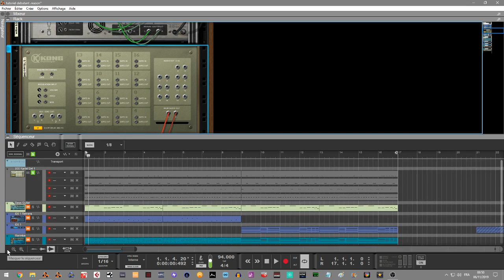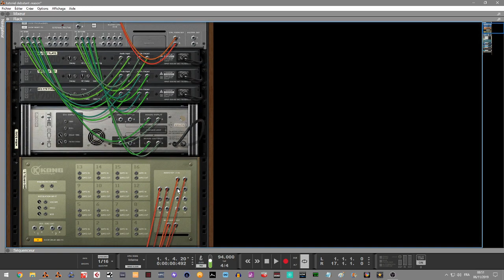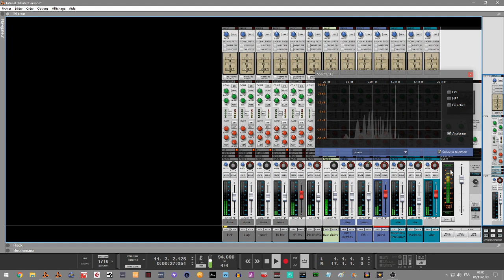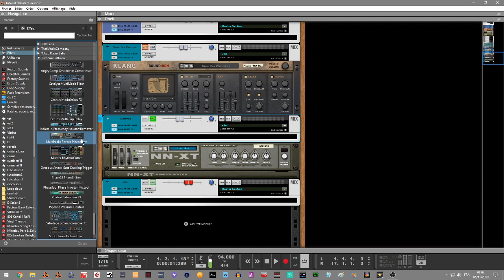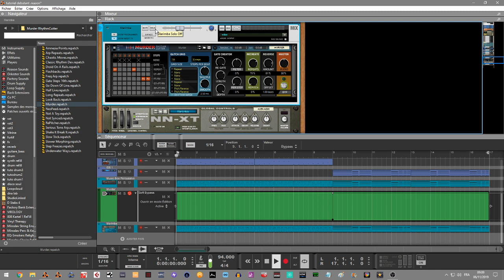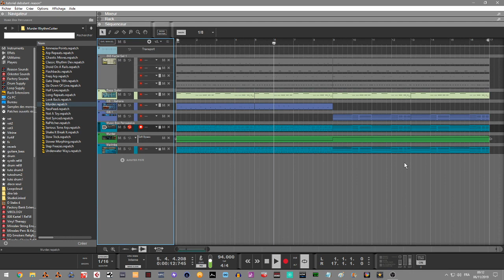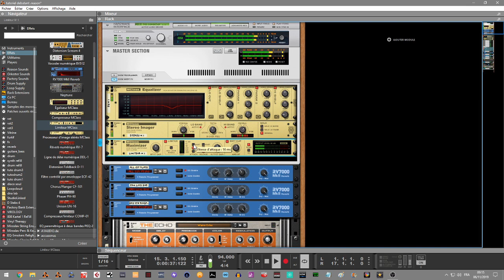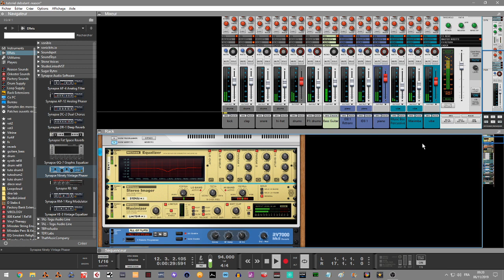DEBUTER AVEC REASON10/11 ( MISE AU PROPRE )EPISODE4